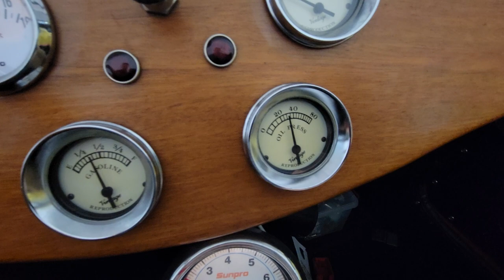MG TD Fiberfab Replica